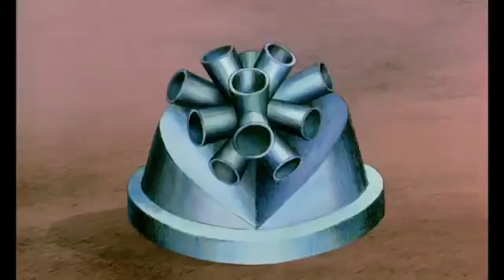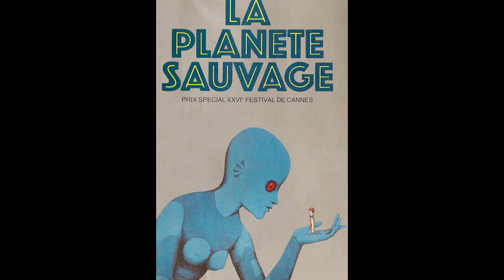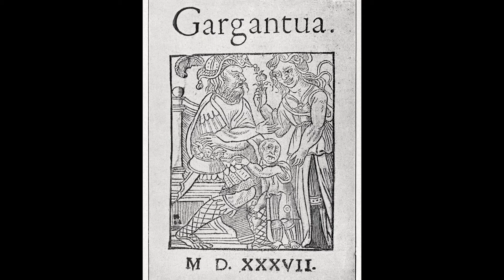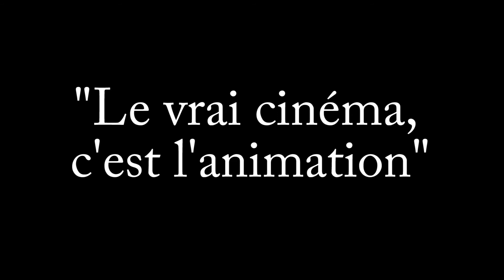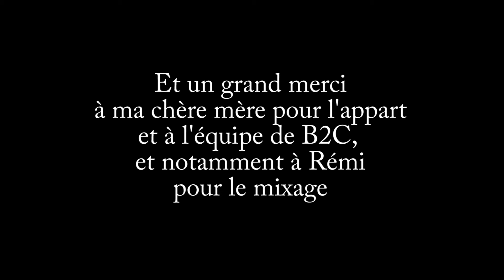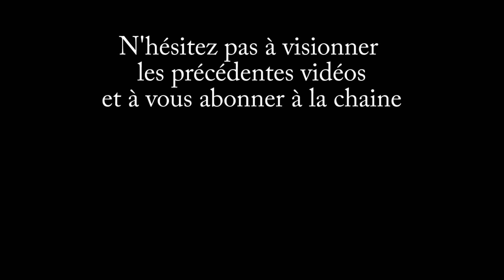RENÉ LALOUX - Un caractère d'animation (Biographie #7)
"Le vrai cinéma, c'est l'animation"
Telle était la devise de René Laloux, réalisateur pionnier du film d'animation pour adultes en France.

A l'occasion de la Fête du cinéma d'animation ce 28 octobre (je vous laisse deviner pourquoi à cette date-là), je me permets de vous présenter ma nouvelle Biographie sur ce cinéaste méconnu du grand public, notamment avec l'aide de Fabrice Blin, qui a fortement contribué à la réalisation de cette vidéo et que je tiens à remercier au passage ^^

Je vous invite pour le coup à lire le livre qu'il a dédié à ce réalisateur on ne peut plus particulier, intitulé "Les mondes fantastiques de René Laloux".

🎬 Réalisation / Cadrage : Mawuena
🎧 Mixage : Rémi
✂ Montage : Mawuena
🎭 Avec : Fabrice Blin

Extraits
-"(60fps Test) Akira opening bike scene [BD]" (Shangai Dandy)
-"Blanche Neige et les Sept Nains - La Tyrolienne des Nains VF HD" (Maude YouShallNotPass)
-"Disney/Pixar Intro" (CoolPixarStuff)
-"Gandahar trailer" (Lewis Falia)
-"Ghost in the Shell (1995) Opening" (Lehrbuecher)
-"La planète sauvage (1973) - trailer" (indebioscoop)
-"La Planète des singes (1968) Bande-annonce cinéma française-VF" (Otto Rivers)
-"Les Dents du singe / The monkey's teeth (1960)" (Rexy Kids)
-"Les Maîtres du Temps - bande annonce" (vertigondry)
-"Mary et Max - Bande-annonce VF" (Gaumont)
-"Pinocchio (1940) (VF) - Bande Annonce" (Films YouTube)
-"René Laloux - interview" (lacitebd)
-"Rene Laloux - Les Escargots" (PacerX01)